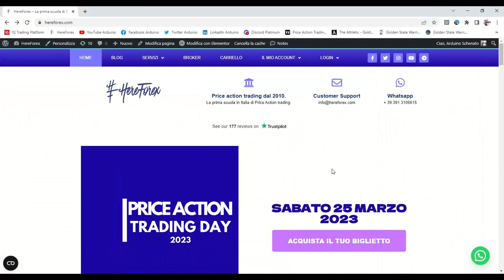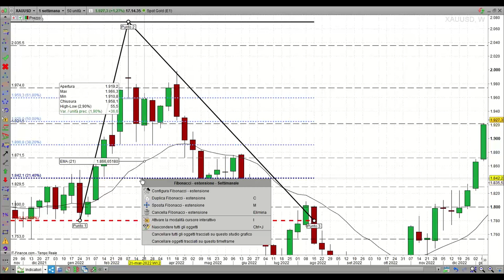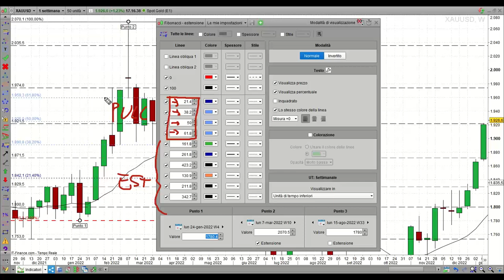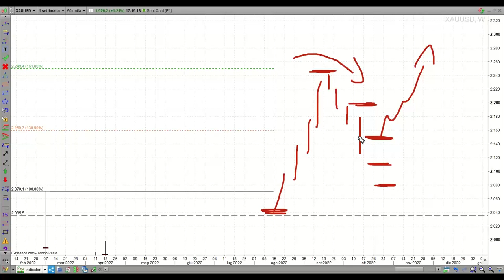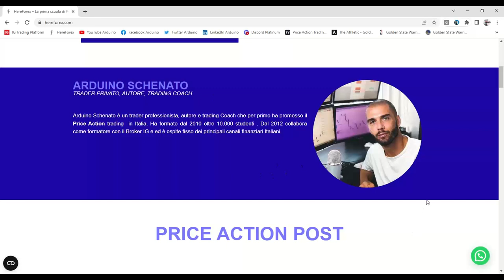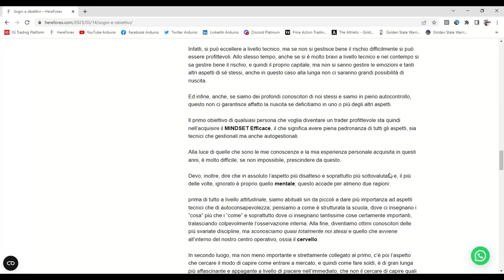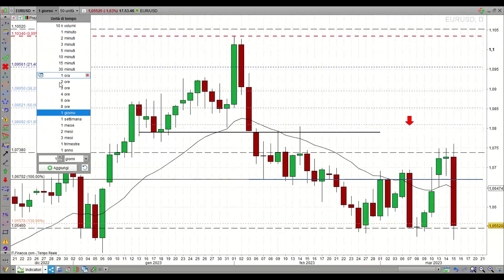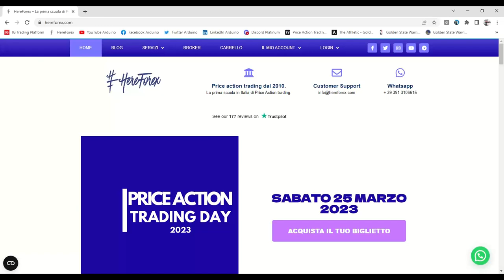Come utilizzare FIBONACCI nel Price Action Trading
In questo corso Arduino Schenato spiega come lui stesso utilizza per la sua operatività il fibonacci, i ritracciamenti, le estensioni e le leg dei movimenti.
Sicuramente un corso di trading con la price action da non perdere!